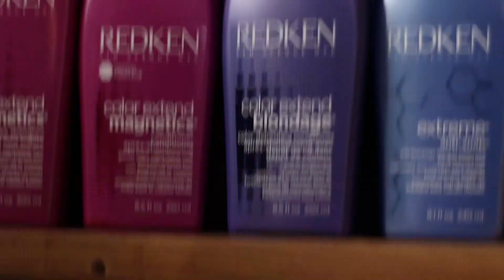Lux Salon Suite in Kearney, Nebraska